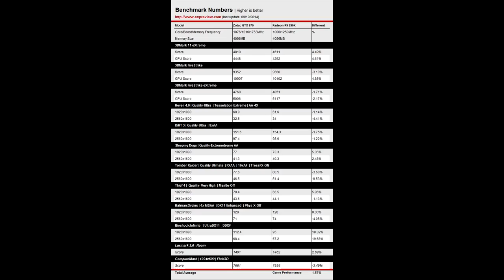GTX 970 vs R9 290X 1080p And 1600p Benchmarks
gtx 970 sli,
gtx 970 vs r9 290x,
gtx 970 gta 5,
gtx 970 spulenfiepen,
gtx 970 witcher 3,
gtx 970 vs 980,
gtx 970 benchmark,
gtx 970 übertakten,
gtx 970 msi,
gtx 970 asus,
gtx 970 assassins creed unity,
gtx 970 arma 3,
gtx 970 asus strix,
gtx 970 anschließen,
gtx 970 asus strix german,
gtx 970 amd fx 6300,
gtx 970 arma 3 altis life,
gtx 970 arctic,
gtx 970 battlefield 4,
gtx 970 bios,
gtx 970 vs r9 290,
gtx 970 vs gtx 780,
gtx 970 vs r9 280x,
gtx 970 vs gtx 780 ti,
gtx 970 vergleich,
gtx 970 vs 960,
gtx 970 vs 770,
gtx 970 vs gtx 980 deutsch,
gta v gtx 970,
gtx 780 v gtx 970,
r9 290x v gtx 970,
gtx 780 ti v gtx 970,
gtx 970 twin frozr v,
gtx 970 v gtx 980,
gtx 970 v r9 290,
gtx 970 windforce,
gtx 970 x-plane,
gtx 780 x gtx 970
r9 290x vs gtx 970,
r9 290x 8gb,
r9 290x gta 5,
r9 290x vs gtx 980,
r9 290x crossfire,
r9 290x battlefield 4,
r9 290x tri-x oc,
r9 290x vs gtx 960,
r9 290x benchmark,
r9 290x witcher 3,
r9 290x asus,
r9 290x assassin's creed unity,
r9 290x ac unity,
r9 290x assassin's creed,
r9 290x assassin's creed 4,
r9 290x artifacts,
r9 290x arma 3,
r9 290x ares,
r9 290x advanced warfare,
r9 290x bf4,
r9 290x battlefield hardline,
r9 290x benchmark 1080p,
r9 290x build,
r9 290x bf4 ultra,
r9 290x bioshock infinite,
r9 290x battlefield 3,
r9 290x battlefield 4 fps,
r9 290x crossfire gta 5,
r9 290x crossfire vs gtx 980,
r9 290x crossfire 4k,
r9 290x crossfire vs r9 295x2,
r9 290x crossfire vs gtx 970 sli,
r9 290x cs go,
r9 290x crossfire benchmark,
r9 290x crossfire 4k benchmarks,
r9 290x crysis 3 ultra,
r9 290x deutsch,
r9 290x dayz standalone,
r9 290x dayz,
r9 290x dual,
r9 290x directcu ii,
r9 290x directcu ii oc,
r9 290x dead rising 3,
xfx r9 290x double dissipation,
powercolor radeon r9 290x devil 13,
xfx radeon r9 290x double dissipation,
xfx double d r9 290x,
r9 290x eyefinity,
r9 290x ek waterblock,
r9-290x-edfd,
r9 290x evolve,
r9 290x evil within,
xfx r9 290x black edition,
ek-fc r9-290x,
xfx radeon r9 290x black edition,
msi radeon r9 290x gaming edition,
amd radeon r9 290x black edition,
r9 290x fan,
r9 290x far cry 4